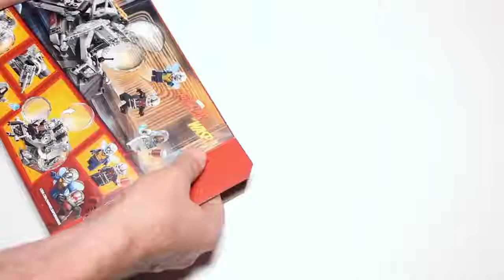Lego Marvel Super Heroes Ant Man and The Wasp 76109 Quantum Realm Explorers